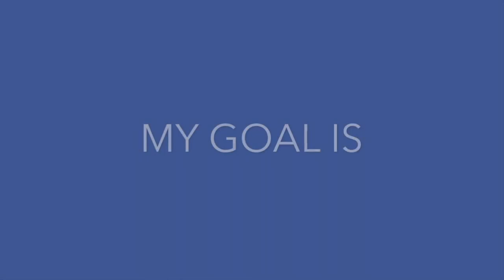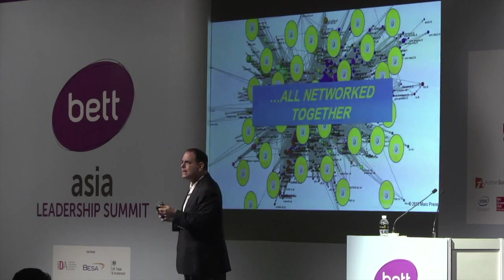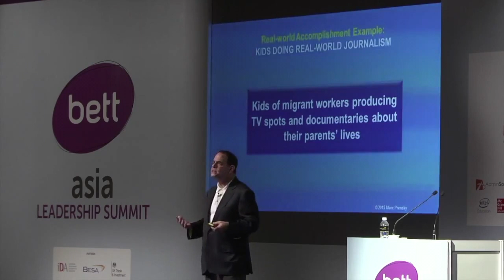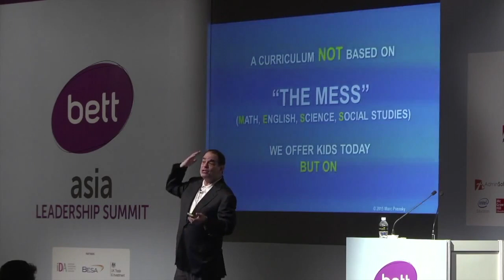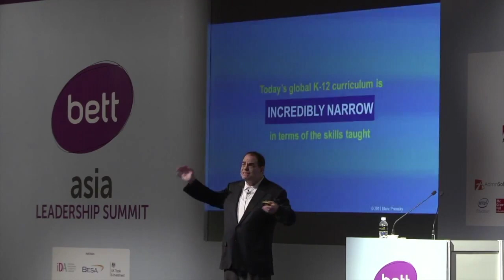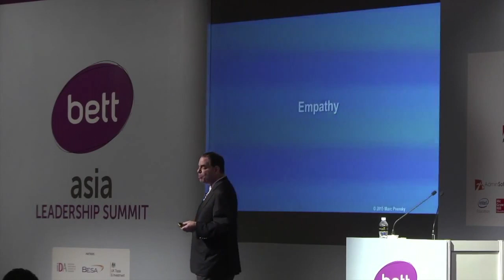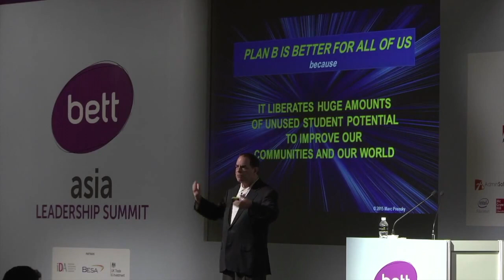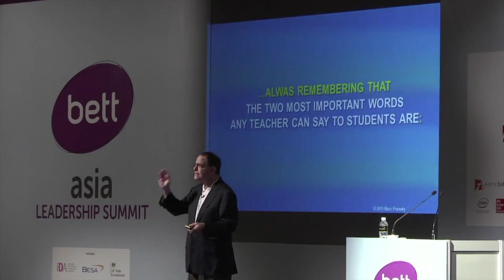Marc Prensky--2016--BETT-ASIA--Live Keynote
Marc Prensky's Keynote at BETT ASIA in 2016.